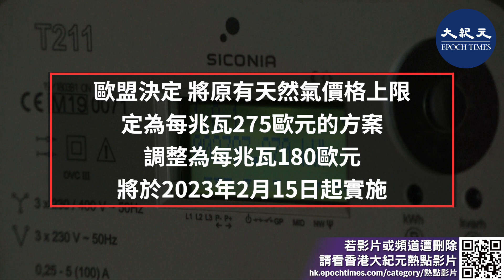經歷連番談判，歐盟成員國終於對天然氣價格上限達成共識，將每兆瓦上限調整為180歐元。